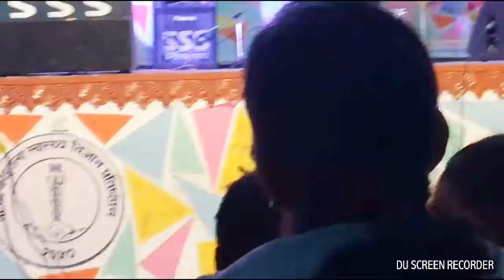Suruwaat I Cover Song I By Bimal Chand I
This song is dedicated to BPKIHS Batch 2014 and sang on the occasion of yearly batch program "AAROHA 2014".